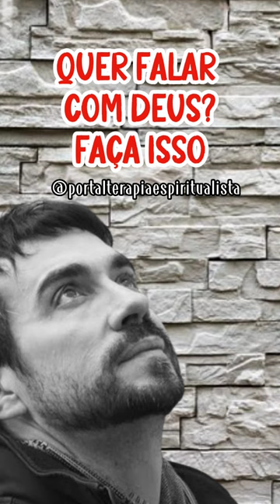Quer falar com Deus? Faça isso | Padre Fábio de Melo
PEDIDOS DE ORAÇÃO URGENTE | VIA WHATSAPP

PROJETO PET LUZ
Dezenas de cursos reservados para ajudar os pets.

1º Participe do “Canal Mensagens do Portal” e receba o E-book “O Poder Assustador das Palavras”

2º Participe do “Canal Cursos do Portal” e receba um Curso Vibracional Mestrado Gratuito e Exclusivo

PACOTE USUI 2, 3A E MESTRADO + 3 CURSOS
(Campeão de Vendas no Portal | Usui 1 Gratuito)

Créditos:
Padre Fabio de Melo